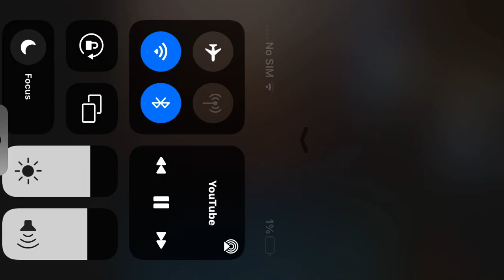February 4, 2022